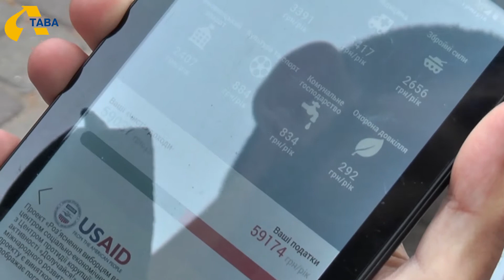Акція «Ціна держави». Полтава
Сьогодні у Полтаві містянам рахували : скільки грошей вони сплачують із своєї зарплатні до держбюджету. Акцію «Ціна держави» влаштували у центрі міста представники громадської організації «Центр соціально-економічних досліджень CASE Україна» спільно з організацією «Центр протидії корупції».